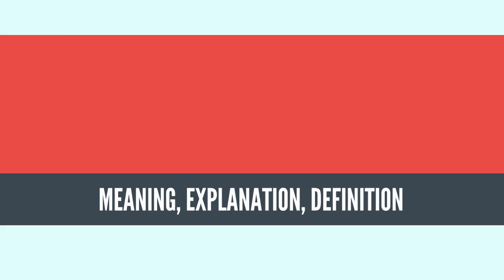What Is VOLCANOLOGIST? VOLCANOLOGIST Definition & Meaning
What is VOLCANOLOGIST , What does VOLCANOLOGIST mean, VOLCANOLOGIST meaning, VOLCANOLOGIST definition, VOLCANOLOGIST explanation

A volcanologist or vulcanologist is a geologist who studies the processes involved in the formation and eruptive activity of volcanoes and their current and historic eruptions, known as volcanology. Volcanologists frequently visit volcanoes, especially active ones, to observe volcanic eruptions, collect eruptive products including tephra (such as ash or pumice), rock and lava samples. One major focus of inquiry is the prediction of eruptions; there is currently no accurate way to do this, but predicting eruptions could alleviate the impact on surrounding populations.
Source: Wikipedia.org